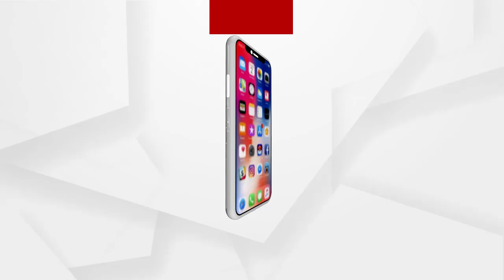ଏସଆଇଟି ତଦନ୍ତରେ ଆସିଥିବା ରିପୋର୍ଟକୁ ନେଇ ମେଡିସିନ ସ୍ପେଶାଲିଷ୍ଟଙ୍କ ପ୍ରତିକ୍ରିୟା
ଏସଆଇଟି ତଦନ୍ତରେ ଆସିଥିବା ରିପୋର୍ଟକୁ ନେଇ ପ୍ରତିକ୍ରିୟା ରଖିଲେ ମେଡିସିନ ସ୍ପେଶାଲିଷ୍ଟ ଡାକ୍ତର ସୁବାସ ସାହୁ.